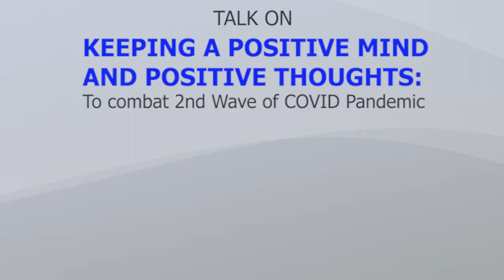How to deal with change in daily lifestyle Answered by BK Shivani in Conversation with Dr. Parag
How to deal with change in daily lifestyle
Answered by BK Shivani in Conversation with Dr. Parag